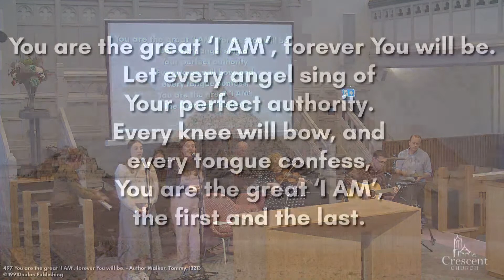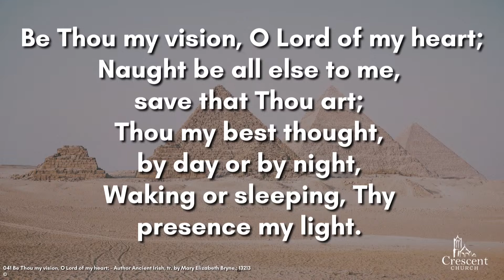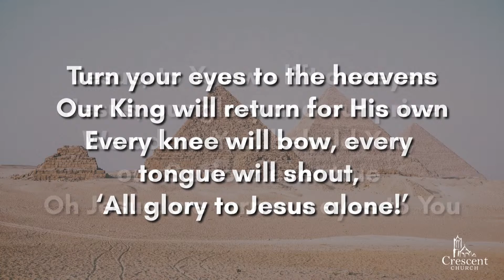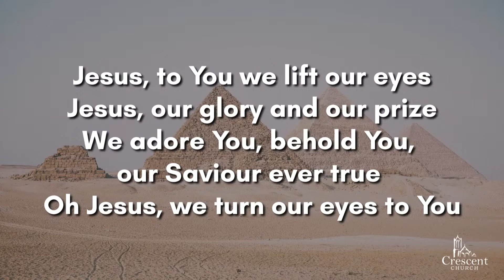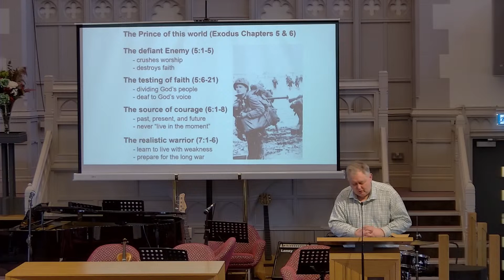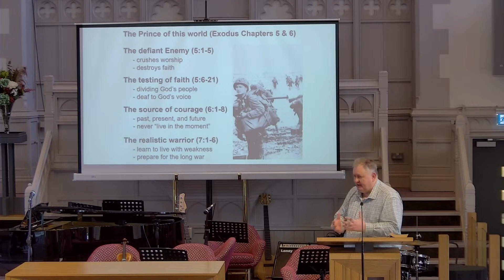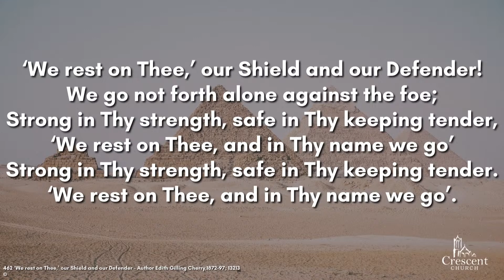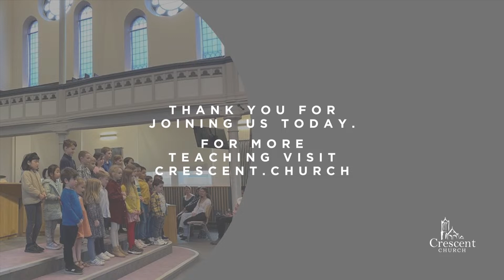Crescent Church Sunday Morning Service - 1st October 2023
Series: Exodus
Jim Crookes
The Prince of this World